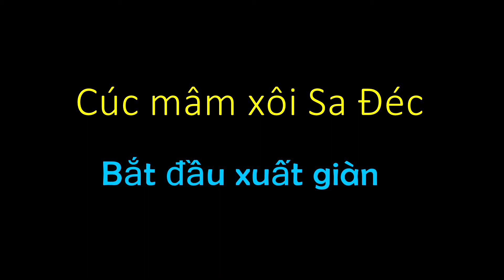Cúc mâm xôi Sa Đéc xuất giàn, người trồng nhẹ lo